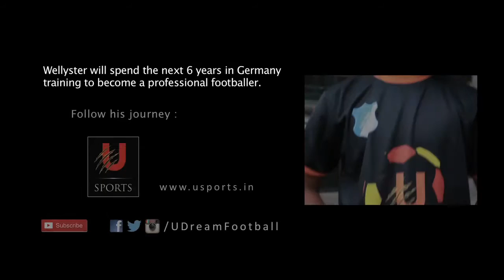U Dream Football Player Profile: Wellyster Mendes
Wellyster Mendes, part of U Dream Football Programme's first batch, shares his footballing journey.